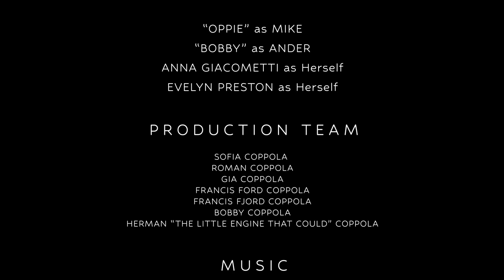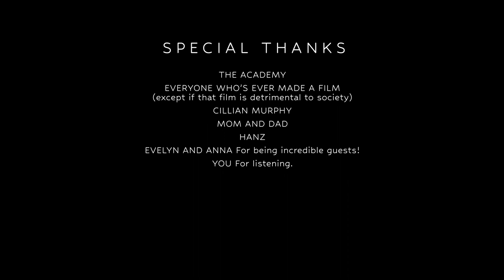Oppenheimer | Ep. 44 (W/ Evelyn Preston & Anna Giacometti!)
Featuring "this one's da bomb!" and other award-winning off-color jokes.

Oscar Wieners is a podcast where 2 bargain bin bozos watch every Oscar Best Picture, from 1929 to the distant future where movies are downloaded directly to your consciousness. Watch or listen to full episodes on the Oscar Wieners YouTube channel.